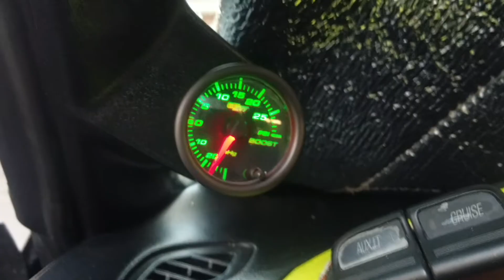Procharged b series honda del sol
My procharged del sol right after installing the Procharger check out my instagram hope you like please share